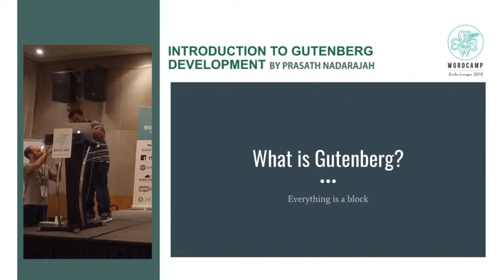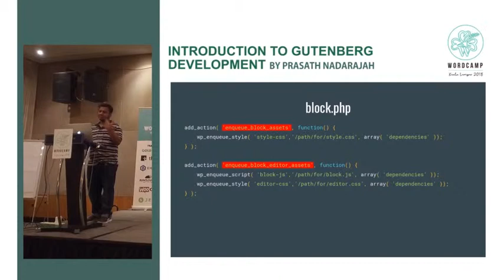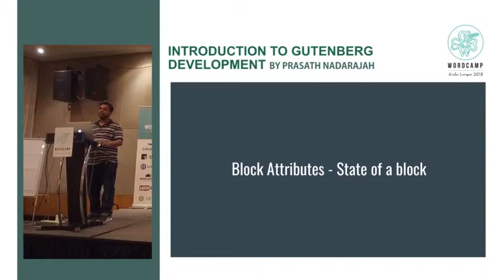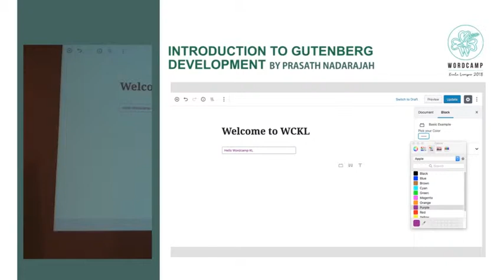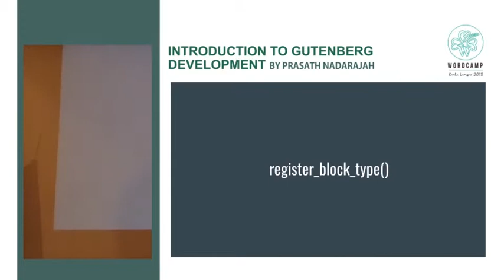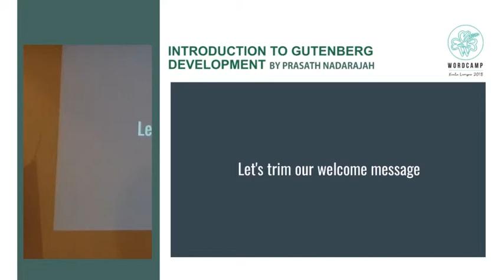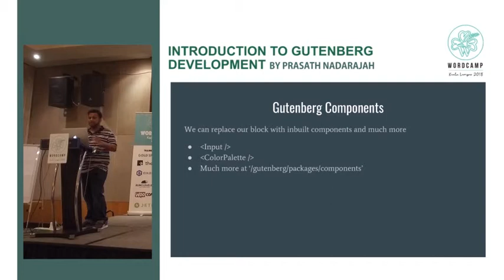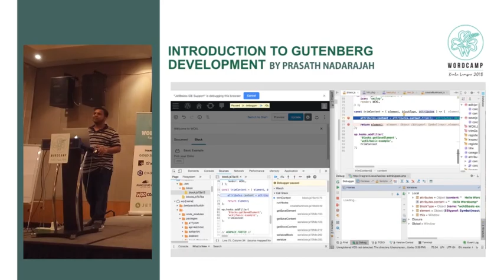Prasath Nadarajah: Introduction to Gutenberg Development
Presentation Slides »